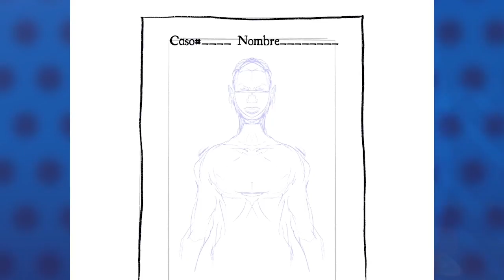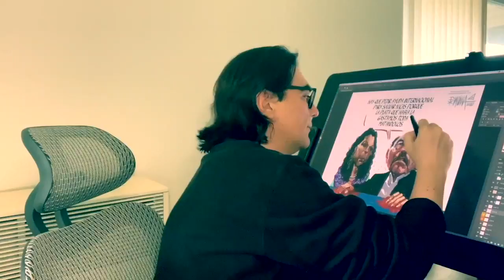La caricatura de PXMolina: los blancos de los francotiradores